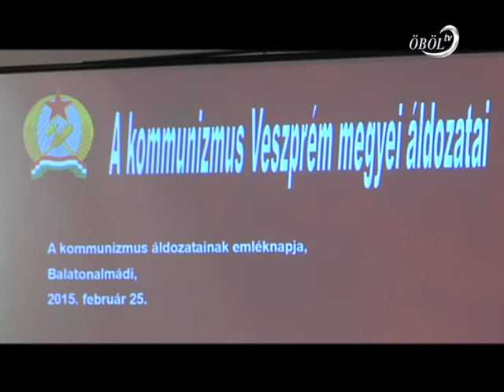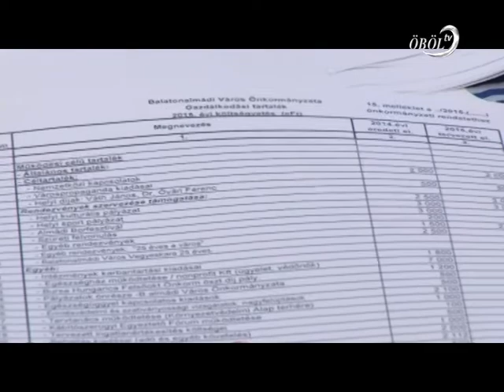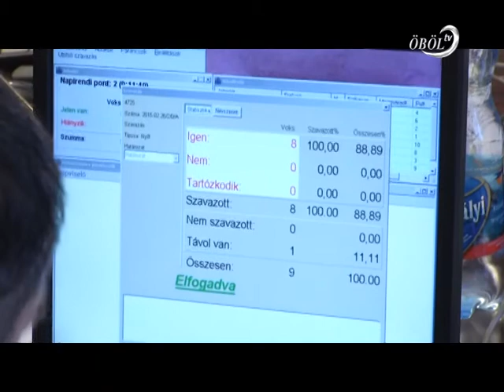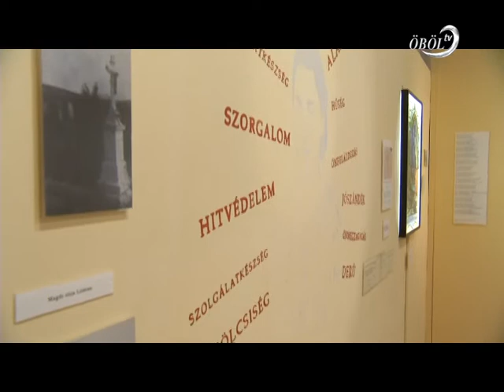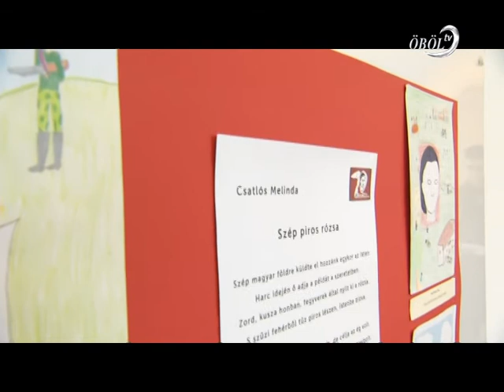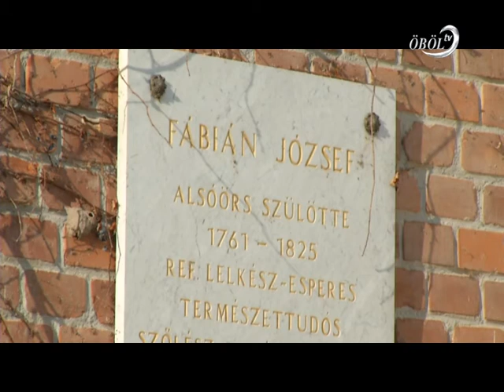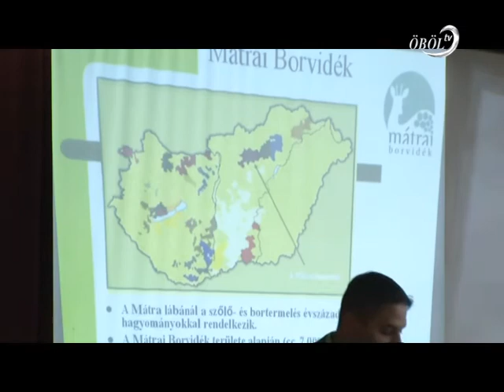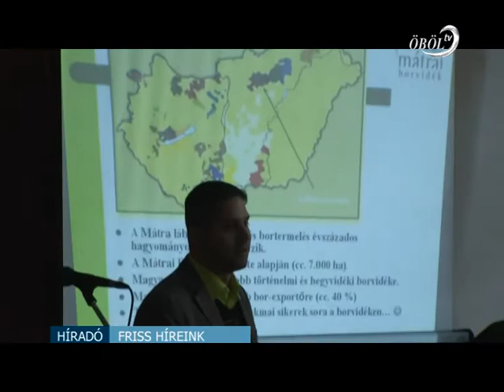Öböl Televízió híradó 2015.02.27.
Tartalom:
- Kormányhivatali tájékoztató a szociális támogatásokról
- Emlékezés a kommunista diktatúra áldozataira
- Elfogadta költségvetését Balatonalmádi képviselő-testülete
- Elkezdődhet a strandtér építésének közbeszerzése Balatonkenesén
- Bódi Magdolna-kiállítás a Szaléziánumban
- Borásztalálkozó Fábián József emlékére Alsóörsön